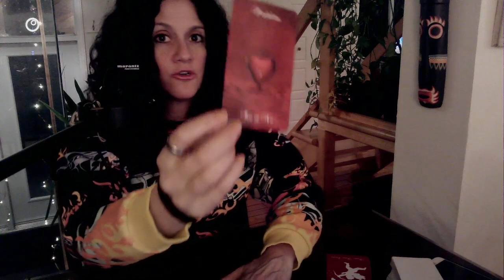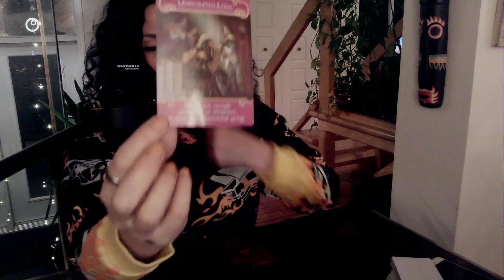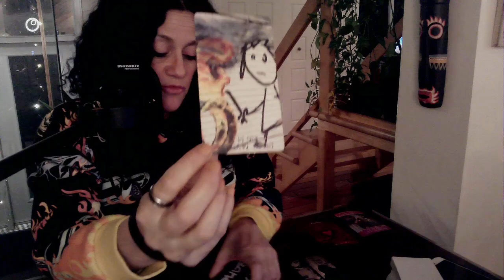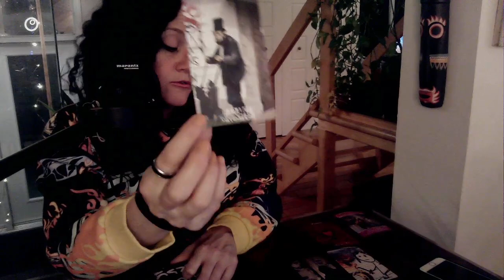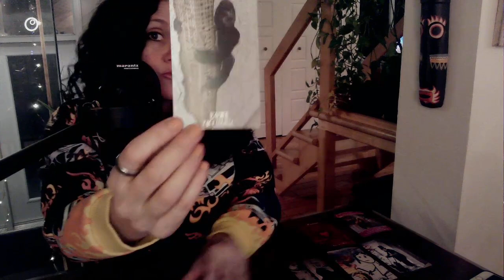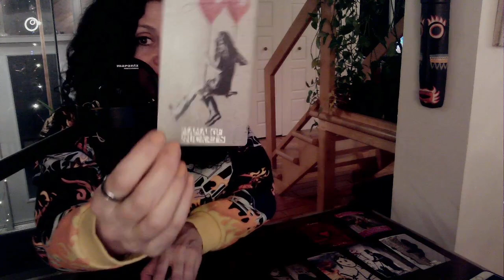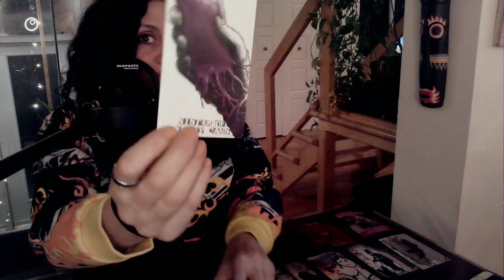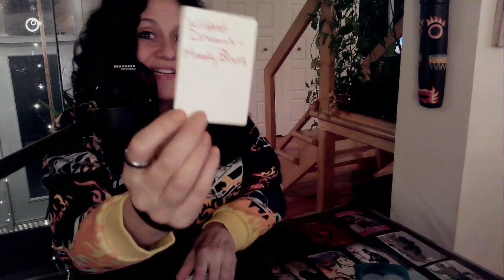♥️ Gémeaux en Amour | FJ | ÂS | Liens d’Âmes le 14 Février ♥️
Sandra xx

ou